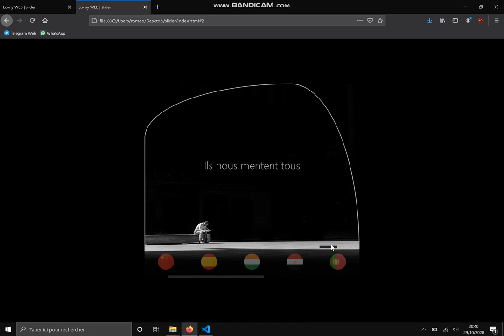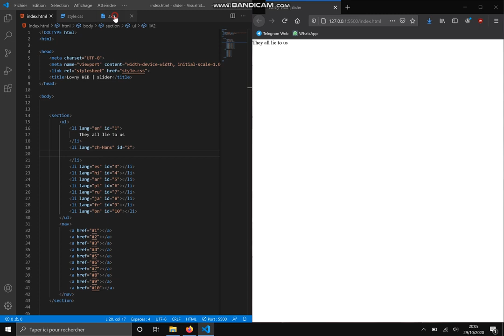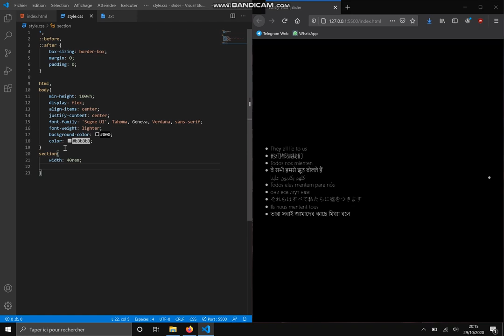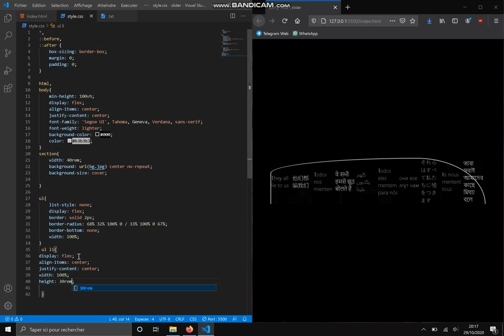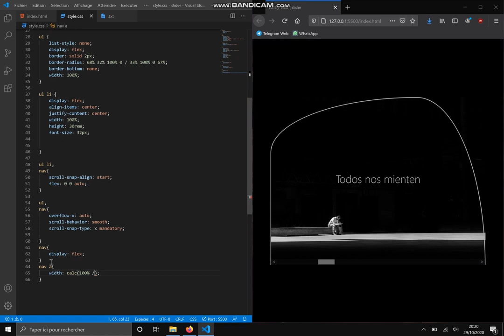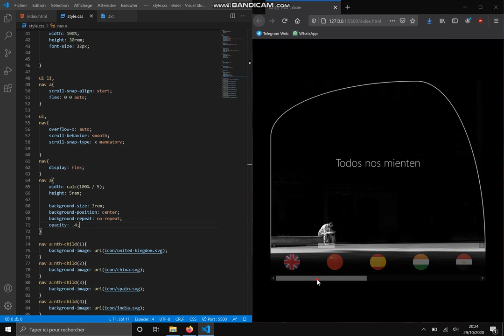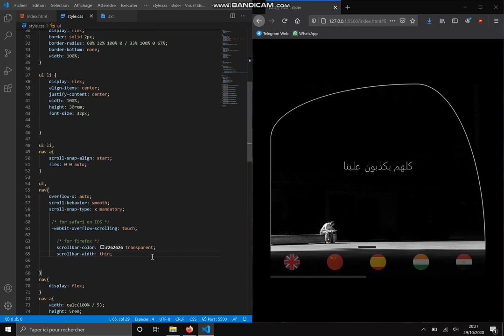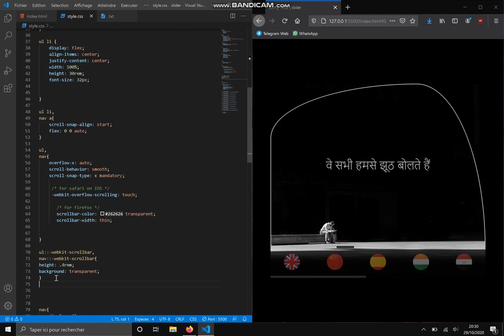TUTORIAL Slider With Navigation Buttons Using Only HTML & CSS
Slider Revolution 6 is a new way to build rich & dynamic content for your websites. With our powerful visual editor, you can create modern designs in no time, and with no coding experience required.
Create Sliders & Carousels, Hero Headers, Content Modules, Full Websites, Dynamic Solutions and Special FX with our amazing Add-Ons.
200+ templates are included in our online library. Cutting edge designs. Easily customized.

In this tutorial, you can learn how to design a slider(slideshow/carousel)  Manual Navigation using CSS, HTML.
Manual navigation is with buttons and you can navigate to any slide using these buttons.
👇menu
0:00​ intro
0:10​ slider with navigation button showcase
0:44​ html code
2:29​ css code
7:28​ final result
8:03​ subscribe 👍 and watch two videos 😃
A lightning tour of new features for web apps in Play, including availability on the Chrome OS Play Store, improvements on Bubble wrap that make it easier to get started, new Trusted Web Activity features like immersive mode and orientation lock, changes to the Quality Criteria, and Google Play Billing integration.
If You Need Anything, then just Go through the link and pick one of them.